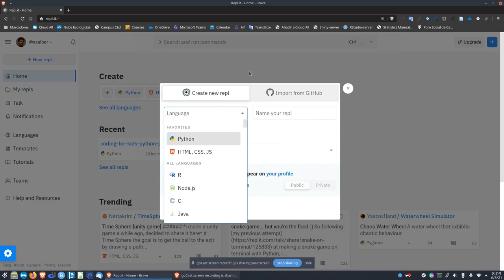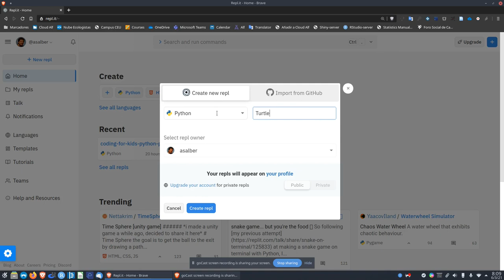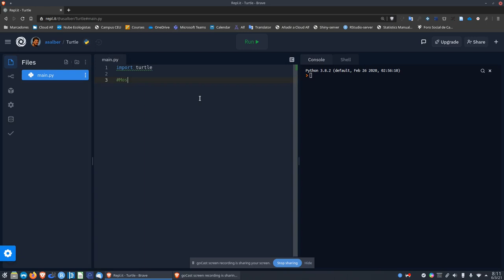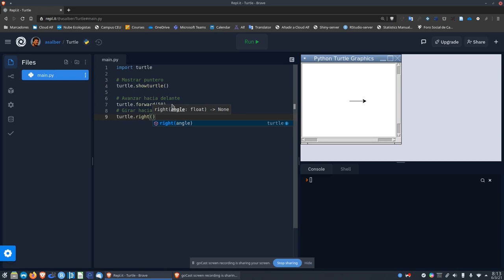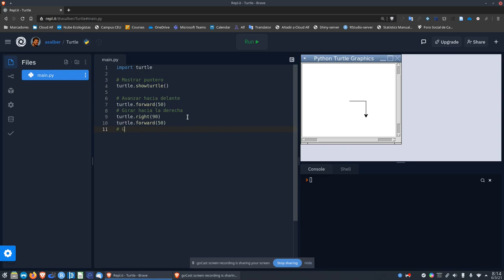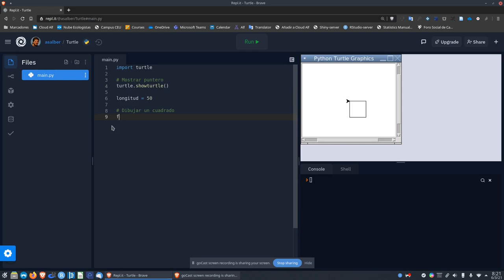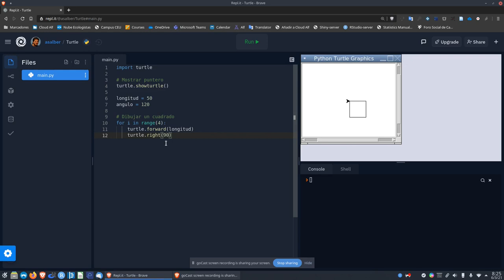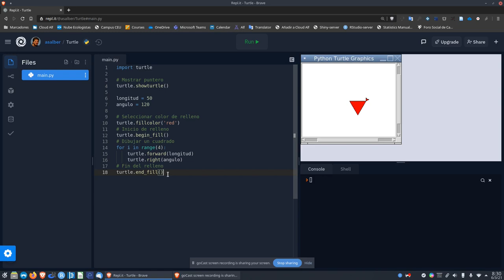Curso de programación con Python: Introducción al módulo de dibujo Turtle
Este vídeo introduce las funciones de dibujo básicas del módulo de Python Turtle.